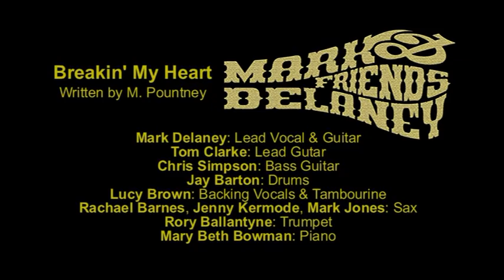Breakin' My Heart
Singer/Songwriter Mark Delaney with band of friends, who include former members of the Mojave Collective.

The Mojave Collective was put on hold at the start of 2011 and this new project includes an extended cast of musicians to bring a diverse selection of songs to the stage.

Breaking my heart was written by M. Pountney
The band here features
Mark : Guitar & Lead Vocals
Tom: Lead/slide Guitar
Chris: Bass
Jay: Drums
Lucy: Vocals & Tambo
Rachael, Jenny, Mark : Sax
Rory: Trumpet
Mary Beth: Piano